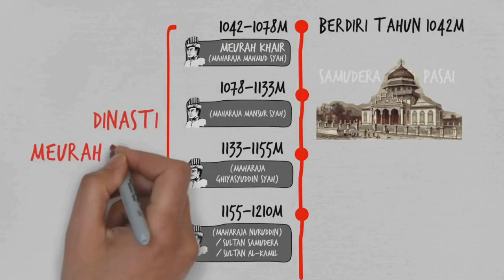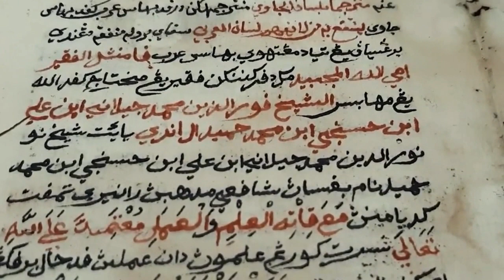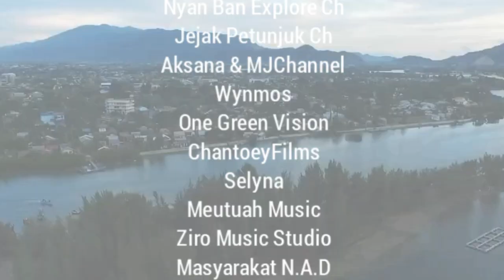SEJARAH NANGGROE ACEH - SAMUDERA PASAI - KERAJAAN ISLAM NUSANTARA | BINGKAI DESA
Aceh (abjad Jawoë: اچيه دارالسلام) adalah sebuah provinsi di Indonesia yang ibu kotanya berada di Banda Aceh.

Aceh merupakan salah satu provinsi di Indonesia yang diberi status sebagai daerah istimewa dan juga diberi kewenangan otonomi khusus.

Aceh terletak di ujung utara pulau Sumatra dan merupakan provinsi paling barat di Indonesia. Menurut hasil sensus Badan Pusat Statistik tahun 2020, jumlah penduduk provinsi ini sekitar 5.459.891Jiwa.

Letaknya dekat dengan Kepulauan Andaman dan Nikobar di India dan terpisahkan oleh Laut Andaman. Aceh berbatasan dengan Teluk Benggala di sebelah utara, Samudra Hindia di sebelah barat, Selat Malaka di sebelah timur, dan Sumatra Utara di sebelah tenggara dan selatan.

Aceh dianggap sebagai tempat dimulainya penyebaran Islam di Indonesia dan memainkan peran penting dalam penyebaran Islam di Asia Tenggara. Pada awal abad ke-17, Kesultanan Aceh adalah negara terkaya, terkuat, dan termakmur di kawasan Selat Malaka.

Sejarah Aceh diwarnai oleh kebebasan politik dan penolakan keras terhadap kendali orang asing, termasuk bekas penjajah Belanda dan pemerintah Indonesia.

Jika dibandingkan dengan dengan provinsi lainnya, Aceh adalah wilayah yang sangat konservatif (menjunjung tinggi nilai agama).

Persentase penduduk Muslimnya adalah yang tertinggi di Indonesia dan mereka hidup sesuai syariah Islam. Berbeda dengan kebanyakan provinsi lain di Indonesia, Aceh memiliki otonomi yang diatur tersendiri karena alasan sejarah.

Aceh memiliki sumber daya alam yang melimpah, termasuk minyak bumi dan gas alam. Sejumlah analis memperkirakan cadangan gas alam Aceh adalah yang terbesar di dunia.

Aceh juga terkenal dengan hutannya yang terletak di sepanjang jajaran Bukit Barisan dari Kutacane di Aceh Tenggara sampai Ulu Masen di Aceh Jaya. Sebuah taman nasional bernama Taman Nasional Gunung Leuser (TNGL) didirikan di Aceh Tenggara.